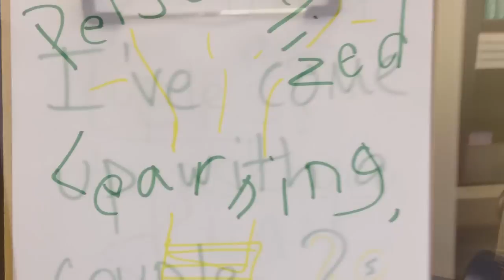Flipped Classroom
Description